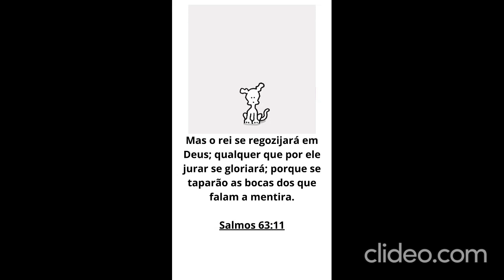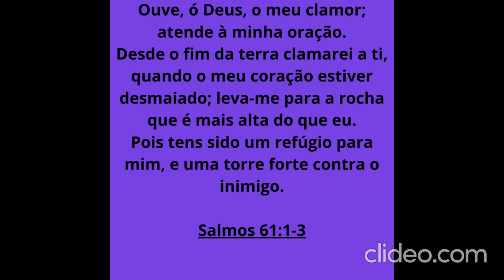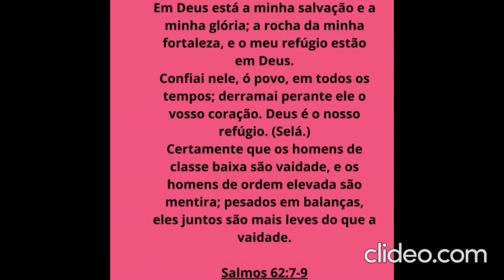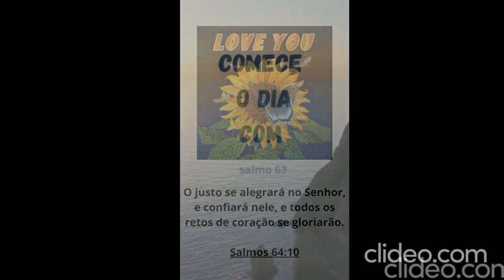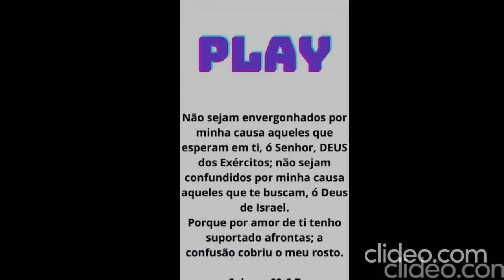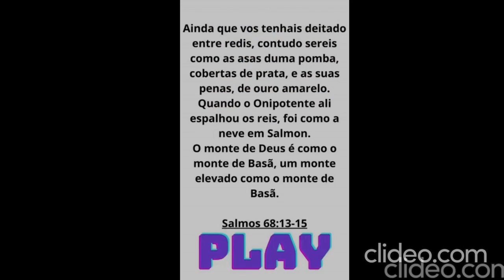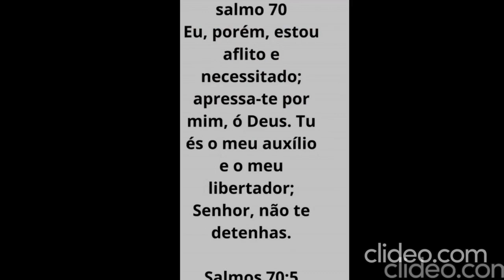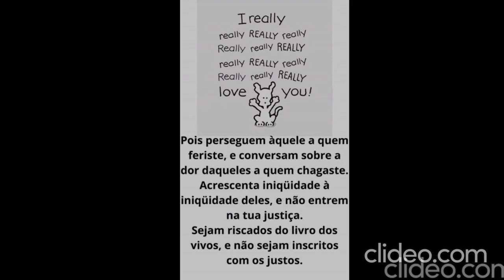canal oracao salmos completo IoMnYFTs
canal oracao
se inscreve canal
canal de oracao